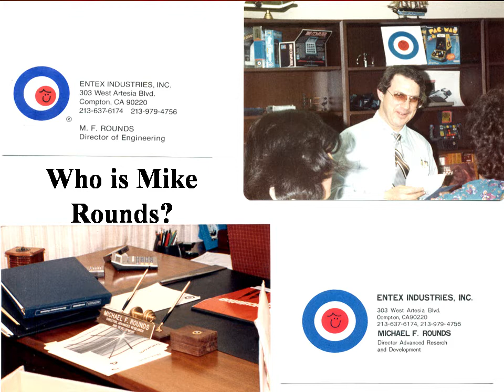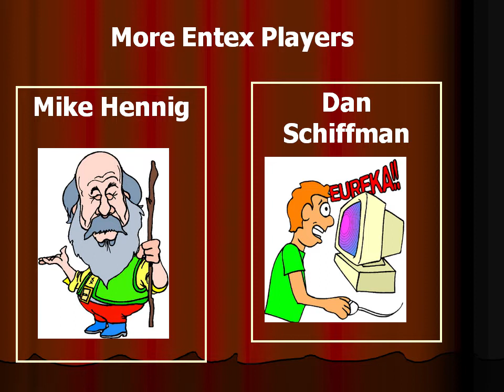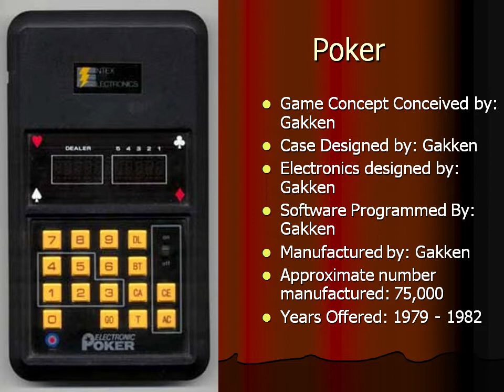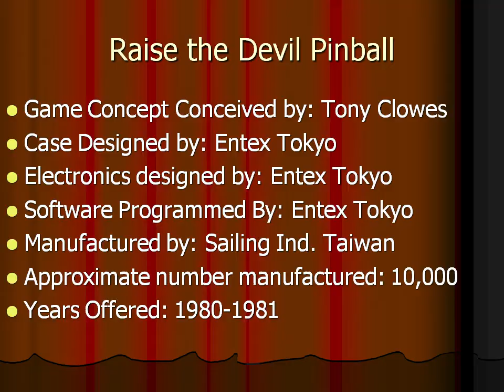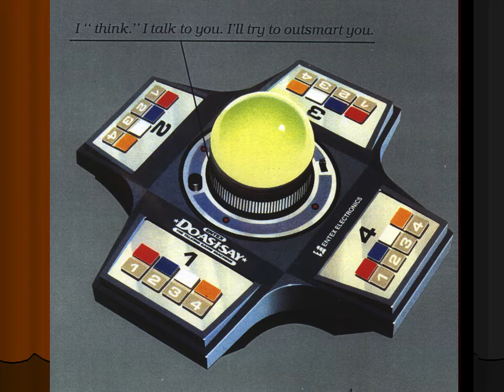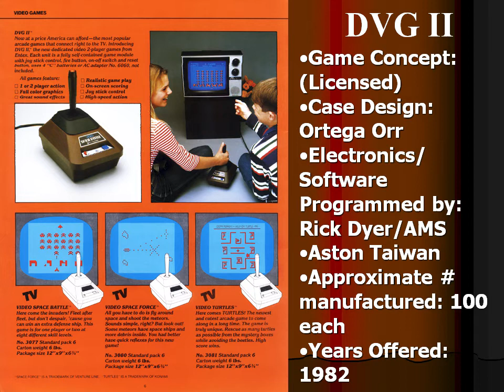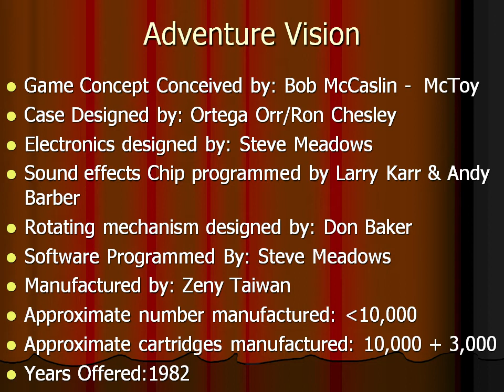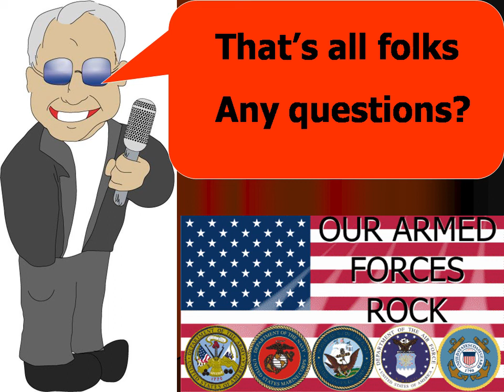History of Entex Games - Mike Rounds at CGE 2004 - Walking with the Dinosaurs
This is Mike Rounds' presentation on Entex at Classic Gaming Expo 2004.  The video was his power point presentation during the talk. Rounds was the Director of Engineering and New Product Development for Entex.

09:12 - Not Buck Rogers, but Battlestar Galactica, and was modified from Missile Attack not Auto Race...